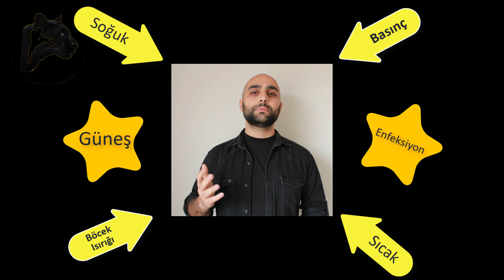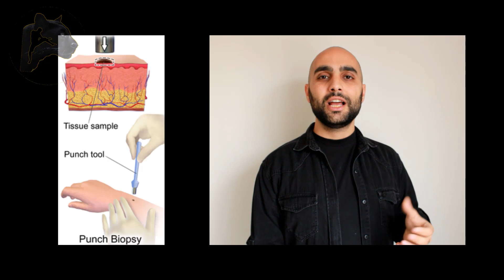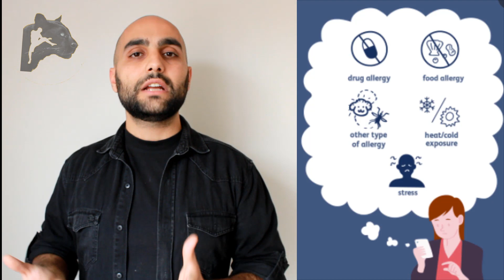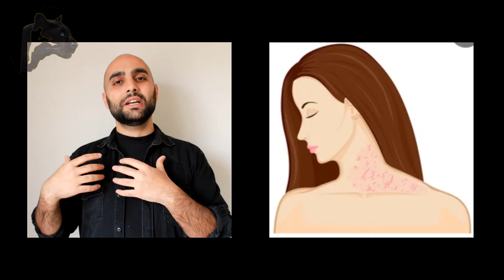Uyuz ve Kurdeşen Farkı Ürtiker Olabilirsin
Uyuz ve Kurdeşen farkları
Hadi gelin en çok karıştırılan uyuz ile kurdeşen arasındaki farklardan bahsedelim.
Gelen yorumlar üzerine böyle bir video yayınlama ihtiyacı duyduk.
Hadi başlayalım.

1. Fark hastalığın etkeni.
uyuz hastalığı scabies hominis isminde dış parazitin neden olduğu bir enfeksiyon hastalığıdır.
kurdeşen ise herhangi bir etkenin neden olduğu alerjik bir belirtidir.
kurdeşen yani ürtiker akut veya kronik olabilir.
Oluşma nedenlerine göre çeşitleri vardır.
bu nedenler soğuk, sıcak, basınç, böcek sokması, güneş ışınları, enfeksiyon, kimyasal maddeler
hatta spor sonucu ya da herhangi bir ilaca bağlı olarak da ürtiker gelişebilir.

2)Teşhisi nasıl oluyor?
Kurdeşende deri döküntüleri olur ve bunlar tipiktir.
Bu nedenle hekimler sıklıkla hasta şikâyetleri ve fizik muayene bulgularıyla kolaylıkla ürtiker tanısı koyabilirler.
Kesin tanı ancak bazı testler mümkün olabilir.
Ayrıca, hastanın ürtikeri tetiklediğinden şüphe duyduğu ajanlar sorgulanır.
Bunun için de alerji testi yapılabilir.

uyuz hastalığında ise net bir tanı testi yoktur.
hastanın kliniği, fizik mayene ve öyküsü ile tanı konur.
biyopsi ise tanıda %100 güvenilir değildir.
çünkü alınan biyopsi örneğinde uyuz parazitine denk gelmemiş olabilir.
Yani uyuzlu bölgeden örnek alınamamış olma ihtimali var.

3. ise vücutta etkilediği yer:
uyuz hastalığında vücudun belli bölgeleri kaşınırken (örneğin parmak araları el bileği göbek bacak kol ve genital bölge en sık lezyonların olduğu yerler.)
kurdeşen hastalığında kafa da dahil olmak üzere vücudun her yerini etkileyebilir.
Uyuza bebekler hariç boyun üstünde pek rastlanmıyor.
Yukarıdaki linkten Uyuzla ilgili soru cevap videomuza göz atabilirsiniz.

4. ve en önemli farklardan biri de
uyuzhastalığı herkesin bildiği gibi bulaşıcı bir hastalık
Fakat kurdeşenin bulaşıcı değil.
kurdeşen vücudun bir etkiye aşırı tepki vermesi sonucu oluşur.
Akut kurdeşende lezyonlar 24 saatte kaybolur ve başka yerde çıkar.
uyuz lezyonları kolay kolay iyileşmez hatta deri de kalıcı iz bırakabilir.

5) süresi ve tedavisi:
kronikürtiker 6 haftadan uzun süren şikayetlerin olmasıdır.
akutürtiker ise daha kısa sürer.
özellikler akut ürtiker çoğu zaman 24 saat ile 72 saat arasında kendisini sınırlandırmaktadır
neden olan etkeni ortadan kaldırmak tedavi sürecinde permethrin önemlidir.
Tedavide permethrin antihistaminikler ve kortik-osteroidler kullanılabilmektedir.

uyuz hastalığı uyuztedavisi olunmadığı sürece yakanızı bırakmayacaktır.
tedavide  piyasada bulunan antiparaziter ilaçlar var maalesef ki dirençli olduğunu hepimiz yaşayarak öğrendik.
uyuz hastalığının tedavisi ile ilgili videoma yukardan ulaşabilirsiniz linki bırakıyorum.

Size kısaca farklarını anlatmak istedim arada resimlerle de destekledim. Herkese geçmiş olsun diliyorum.